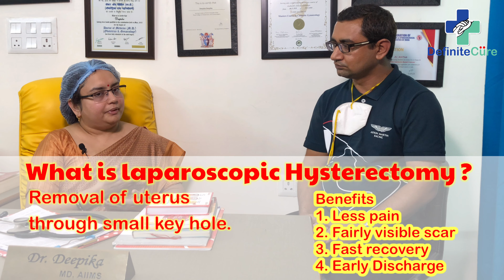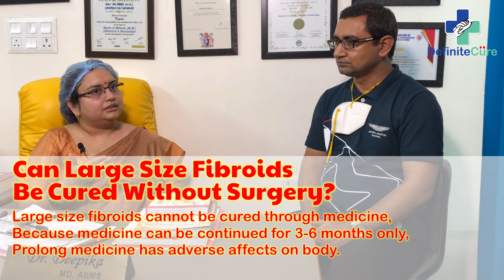Fibroids | surgery | बच्चेदानी में गांठ क्यों बनती है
In this video:
1.  00:32 What is fibroid?/फाइब्रोईड क्या होता है ?
2.  00:49 What are the symptoms of fibroid?/क्या लक्षण होते है फ़ाइब्रोईड के ?
3.  01:29  What are the causes of fibroid? / किन कारणो से फ़ाईब्रोईड होता है ?
4.  02:00  Can it be Canceous? / क्या ये कैन्सर हो सकता है ?
5.  02:26  How fibroid diagnosis is made? / कैसे पता चलता है फ़ाइब्रोईड का ?
6.  02:50  How fibroid treated ? / क्या इलाज होता है फ़ाईब्रोईड का ?
7.  03:46  What is laparoscopic Hysterectomy? / क्या होता है दूरबीन से बच्चादानी इलाज ?
8.  04:24  Those who have fibroids but ignore treatment? / फ़ाईब्रोईड होने पर भी इलाज ना कराने पर क्या हो     सकता है ?
9.  05:00  Can large size fibroids be cured without surgery? / क्या बड़े साइज़ की फ़ाईब्रोईड बिना सर्जरी की ठीक हो सकते है ?
10. 05:58  Is there any complications of surgery?/सर्जरी के कोई नुक़सान तो नहीं ?
11. 06:33  Who required  Hysterectomy’s? / सर्जरी की आवश्यकता किन लोगों मैं पड़ती है ?
12. 07:10  In whom hysterectomy can be avoided? / किन लोगों मै गर्भाशय को बचा सकते है?
13. 07:40  Nonsurgical treatment for for those who avoid surgery? / जो बिना सर्जरी के इलाज चाहते है ?
What is fibroid:

Fibroids are abnormal growths in the uterus that can result in several issues including infertility. Without the right uterine fibroid treatment, fibroids are accompanied by heavy periods and excruciating abdominal pain.

Symptoms:

If you notice the following uterine fibroid symptoms, it is a good idea to visit your doctor immediately:
Heavy bleeding during or in between periods.
Pain in the lower back and pelvis
Unusually painful menstrual cramps
Painful intercourse
Prolonged menstruation
Pressure in the lower abdomen
Enlargement of your abdomen

Causes:

-Hormonal imbalance
-Genetic inheritance
-Age
-Obesity
-Pregnancy

Definite Cure Specialised in:

Proctology-Advanced Laser Treatment for
Piles-बवासीर
Fistula-भगन्दर
Fissure-फ़िशर
Pilonidal sinus-कूल्हे की गाँठ मै मवाद
Laparoscopic Surgery-Minimally invasive for:
Gall bladder stone- पित्त पत्थर
Appendix- अपेंडिक्स
Hernia-हर्निया
prolapse- गुदा का बाहर आना
Vascular- Laser Treatment for: EVLT
Varicose vein-पैरों की नशों का फूलना
Spider vein, Varicocele, DVT-Deep Vein Thrombosis
Urology:
Kidney Stone(PCNL, URS) -गुर्दे की पथरी
Prostate (TURP)- गदूद का बड़ना
Hydrocele-अंडकोष में पानी भरना
UTI-Urinary Tract Infections
Phimosis
Gynaecology & Obstetrics:
Bleeding Problems-रक्तस्राव की समस्या
Uterine Fibroids/Tumour-गर्भाशय फाइब्रॉएड / ट्यूमर
Ovarian Cysts/Infertility-डिम्बग्रंथि के अल्सर / बांझपन
Uterine Cancer- गर्भाशय के कैंसर
Cervical Cancer Screening-गर्भाशय के कैंसर की स्क्रीनिंग
Tubectomy (open & Laparoscopic)-यूबेक्टॉमी (खुला और लैप्रोस्कोपिक)
Fibroadenoma-स्थन की गाँठ
Aesthetic Laser Treatment/Surgical Gynaecology for Hysterectomy / Female Genital Procedure/ Vaginal Cysts / Irregular Periods, Hymenoplasty, Vaginal Discharge, Pap Smear,PCOD/ PCOS,  Pregnancy Care, Vaginal Rejuvenation
Orthopaedic Surgery:
Joint replacement- जोड़ प्रत्यारोपण
Arthroscopy-दूरबीन से जोड़ो का ईलाज
Spine surgery-रीड़ की हड्डी का ऑपरेशन
Arthritis-जोड़ो मैं सूजन
ACL Tear and Carpal Tunnel Syndrome
Aesthetics:
Plastic and Cosmetic Surgery for Gynaecomastia, Hair Transplant, Liposuction, Breast Surgery, Face Lift, Hair fall PRP, Fillers, Tummy Tuck
Fertility:
IVF Treatment, IUI, TESA, PESA, ICSI

Why Choose Definite Cure:

👉🏻Ex-Doctors from reputated hospitals like AIIMS & Safdurjung
👉🏻Hassle Free surgical experience
👉🏻 Zero Co-Payment
👉🏻 Zero % EMI
👉🏻 Free Pick Up & Drop
👉🏻 All Insurance Accepted
👉🏻 Personal Service Co-ordinator

 or talk to our expert ☎️FOR FREE CONSULTATION 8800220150